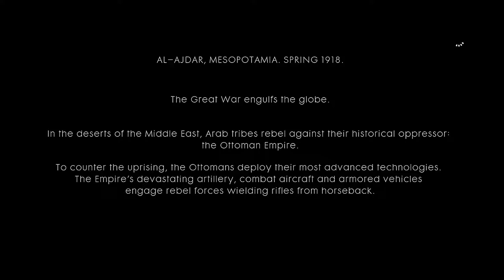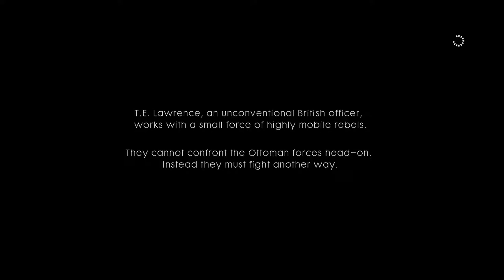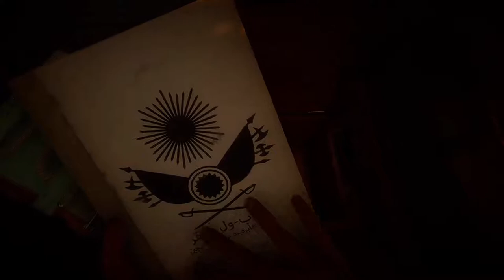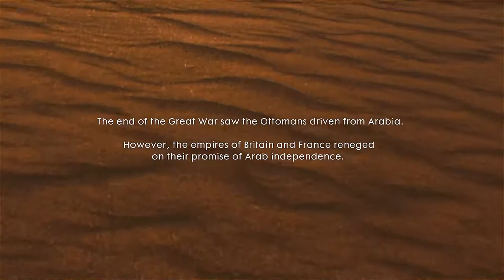Zara Ghufran - Nothing Is Written (Finale)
I am not just saying that i actually care and if you message me "longdongsilver has a long dong" in twitter DM's I will write you a letter.